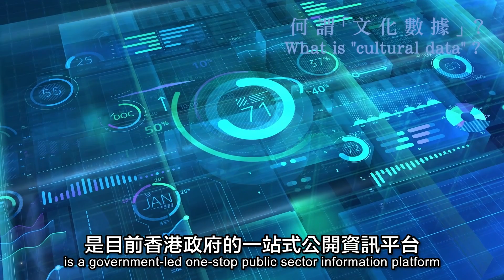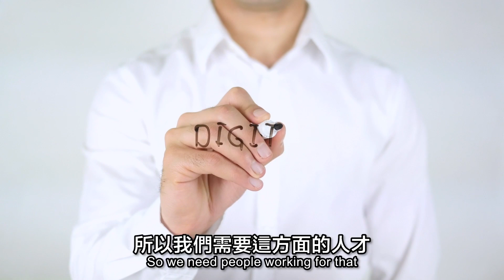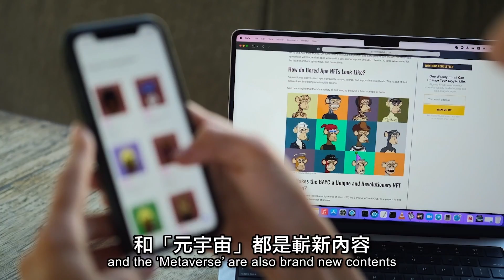郭毅可教授、鄧淑明博士 博士有話說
團結香港基金發表題為《數字時代的文創產業發展》的藝術創新研究報告，郭毅可教授、鄧淑明博士在發布會上，就構建藝術數據庫、「文化大數據」、「元宇宙」及「藝術科技金融」等等發表意見。